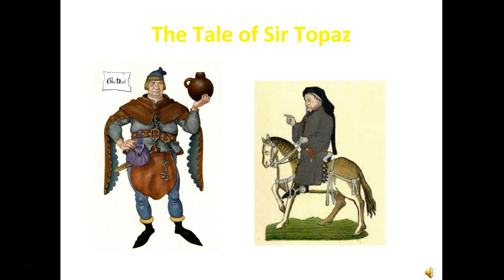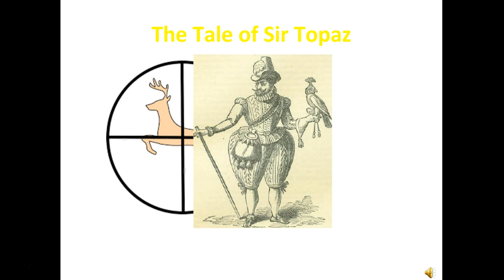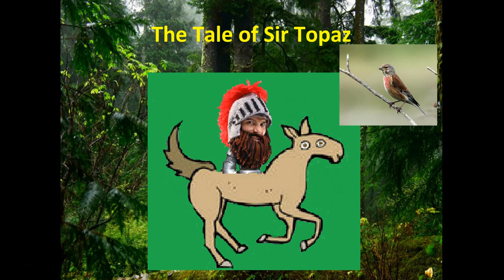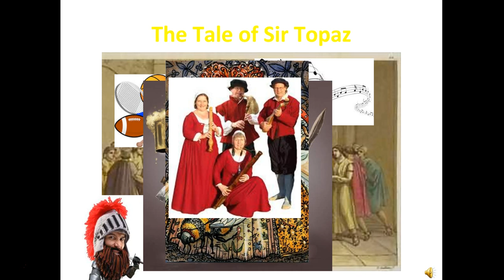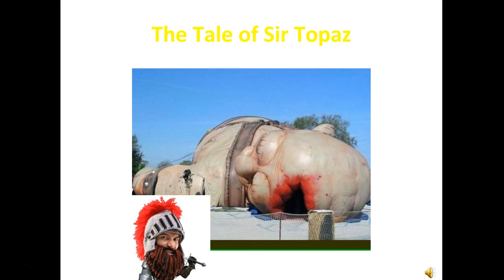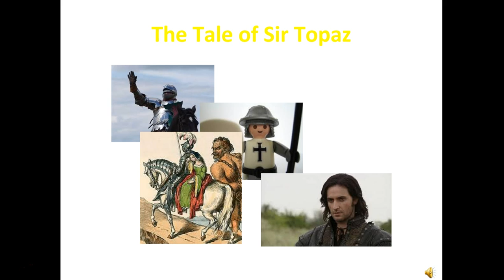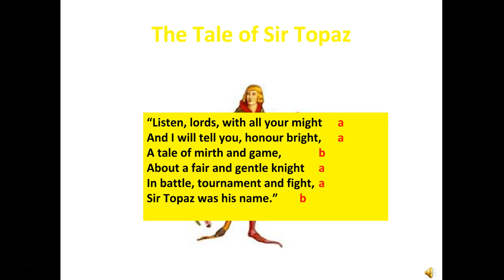Video about The Tale of Sir Topaz